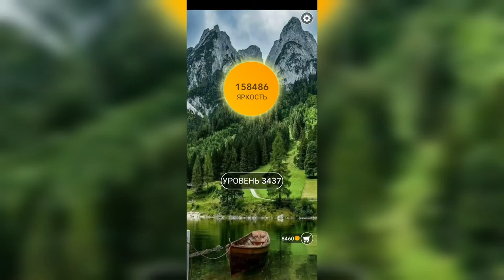Word / Слово Крест: Поиск русского кроссворда / Уровень 3437